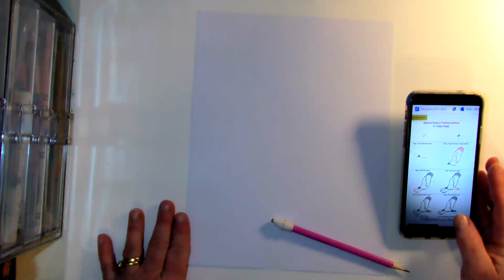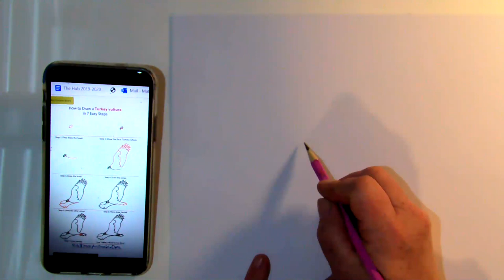How to draw a turkey vulture Leonardo's favorite bird to watch